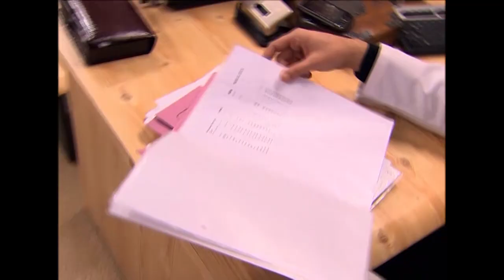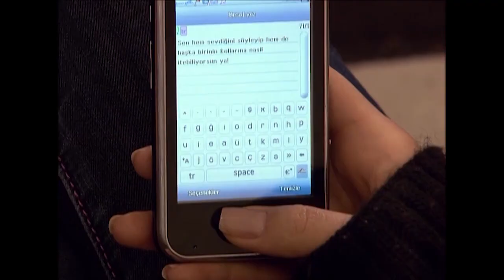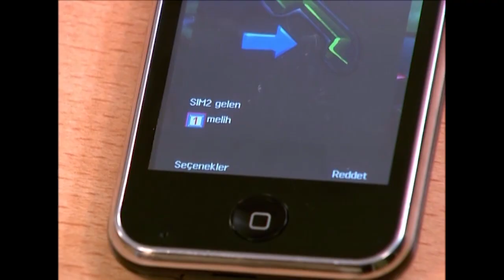Deniz Yıldızı 317. Bölüm - 2. Sezon